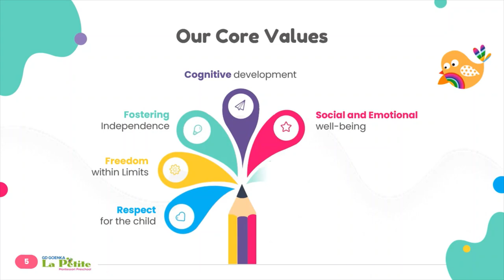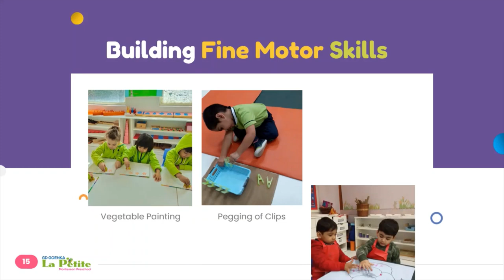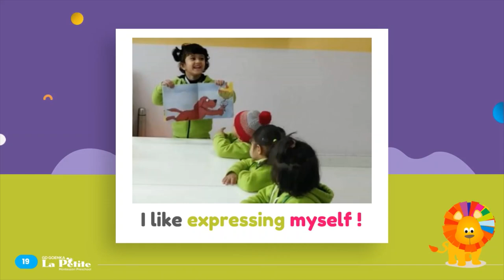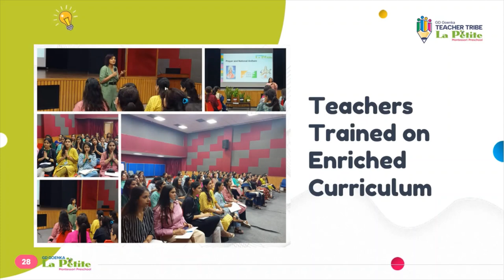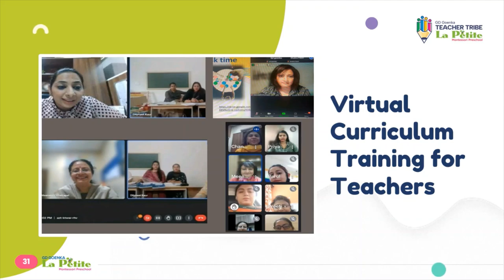G D Goenka La Petite- Rohini